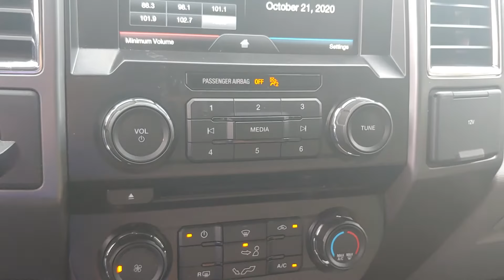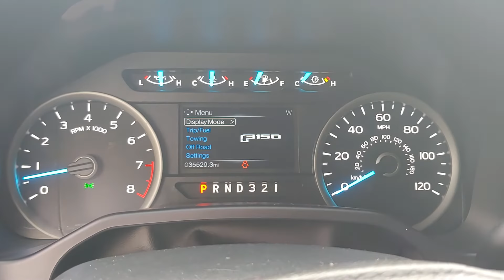103559A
2015 Ford F-150